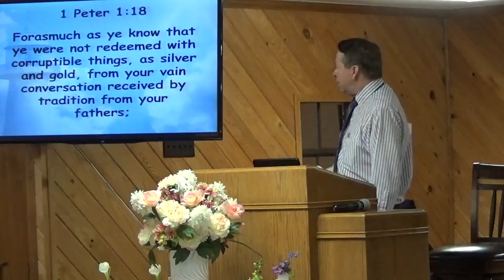3/18/18 God's forgiveness for you